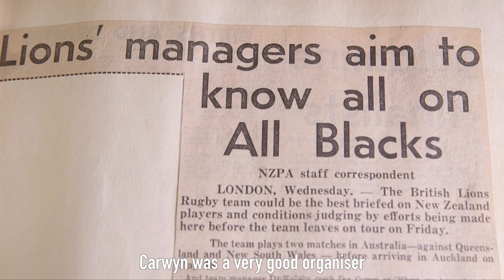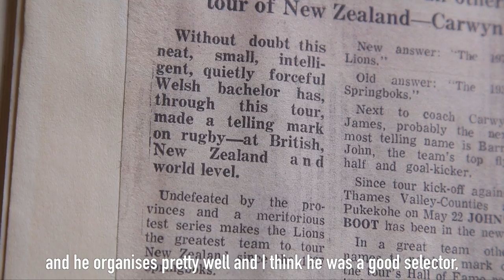John Spencer on Doug Smyth and Carwyn James | Lions NZ 2017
Watch British & Irish Lions Tour Manager John Spencer on 1971 duo Doug Smith and Carwyn James, who oversaw matters on that Tour as Manager and Coach.